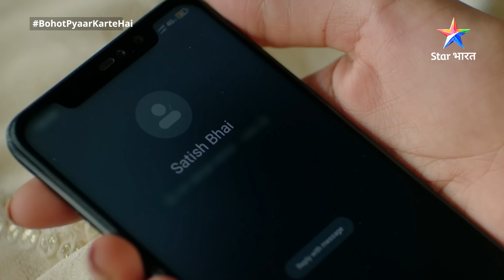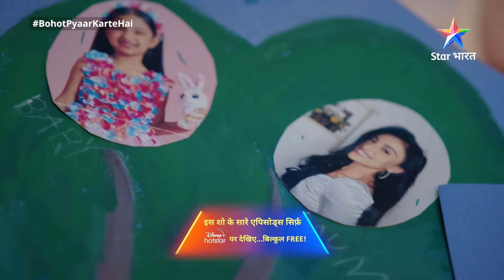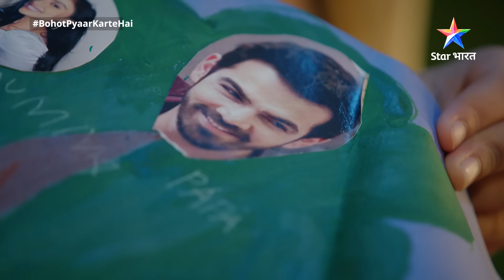FULL EPISODE-48 | Bohot Pyaar Karte Hai | Phans gayi Kamna | बहुत प्यार करते हैंstarbharat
►Episode 48 : Phans gayi Kamna

Show Name: Bohot Pyaar Karte Hai /बहुत प्यार करते हैं

Cast: Karan Grover ,Sayli Salunkhe

Episode: 48

►*About*
► Bahut Pyaar karte hain

►Yeh ek anmol rishte ki aisi anokhi kahaani hai, jahaan bahut saara pyaar hai aur maa-papa ka dulaar bhi. Wo kehte hain na Kuchh rishte naam se nahin, apnon ke pyaar se bante hain, toh kuchh aisa hi pyaar bhara rishta hai Indu aur Zoon ka. Indu Zoon ke liye maa bhi hai aur papa bhi, lekin Zoon ko apni life mein papa ki kami bhi poori karni hai. Aise mein Indu ki zindagi mein aata hai Super Star Ritesh. Ek-doosre se bilkul alag hai inn dono ki manzil, phir bhi takra gayin inki raahein. Kya ek ho jaayengi inki manzilein, jab Zoon thaamegi inki baanhein? Jaanne ke liye dekhiye 'Bohot Pyaar Karte Hai'.